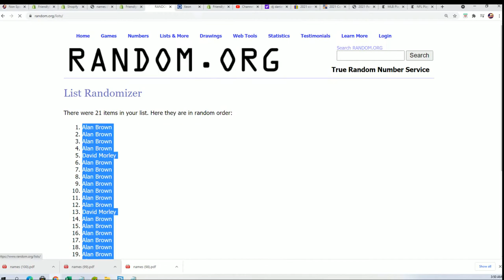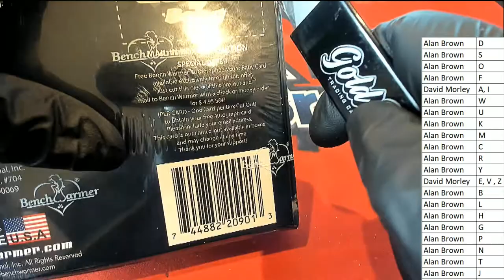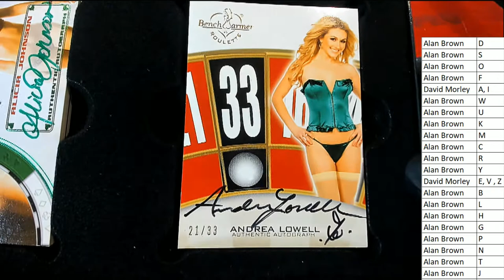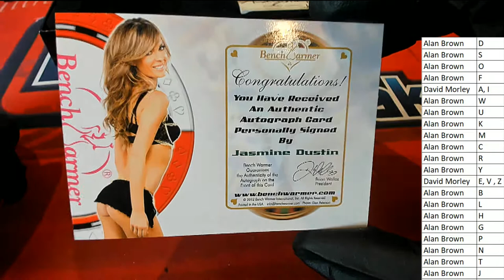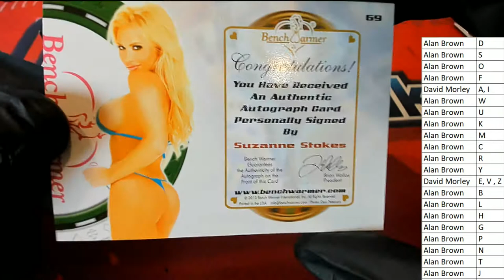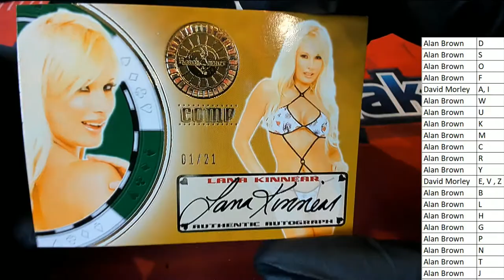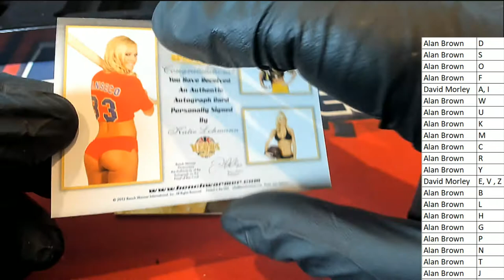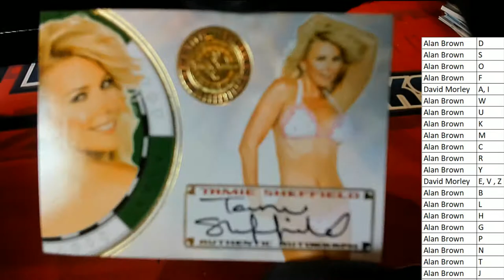2013 Benchwarmer Vegas Baby ID 13BWVEGASBABY742